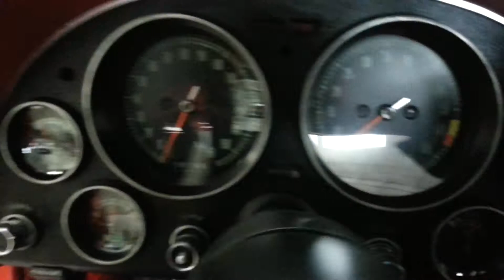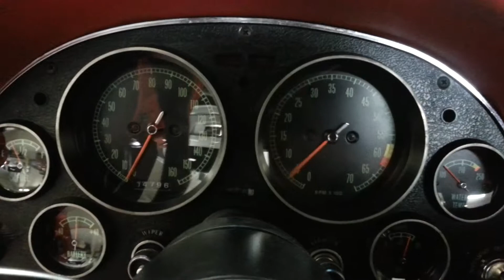1966 corvette 327-350